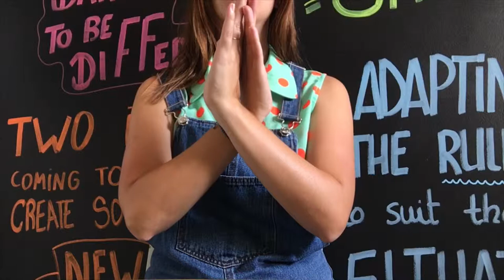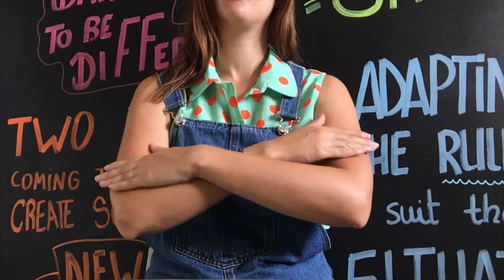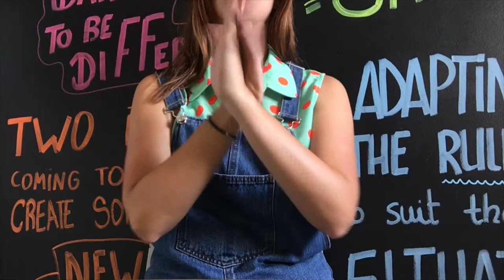Percussió 4: Un bollicao amb pa